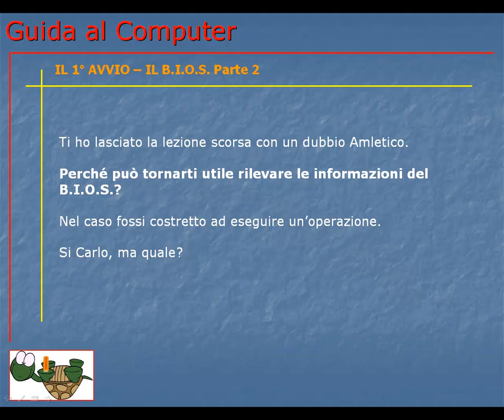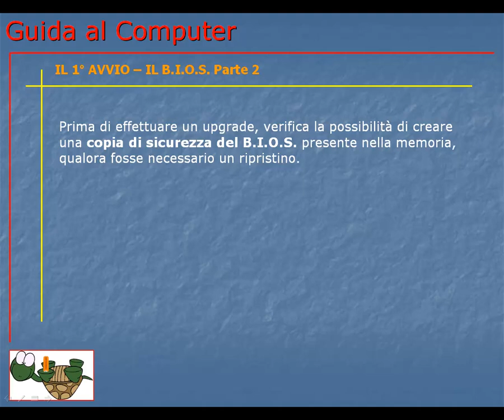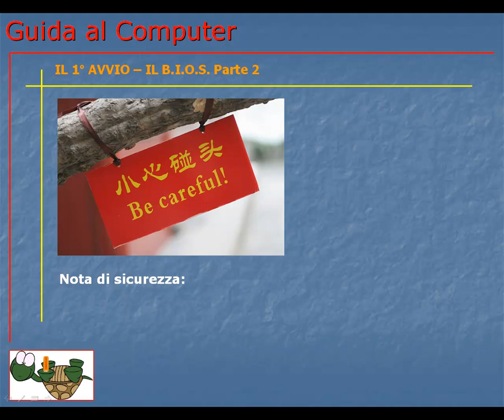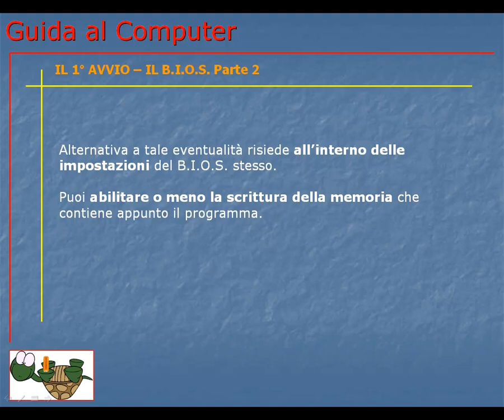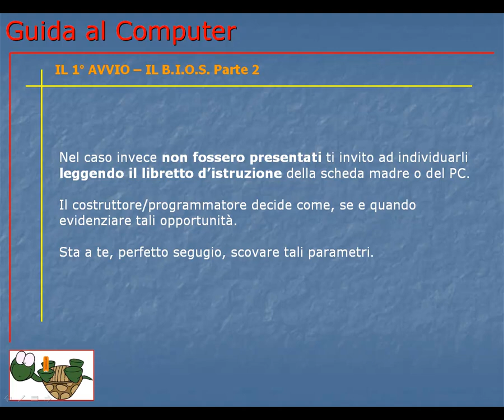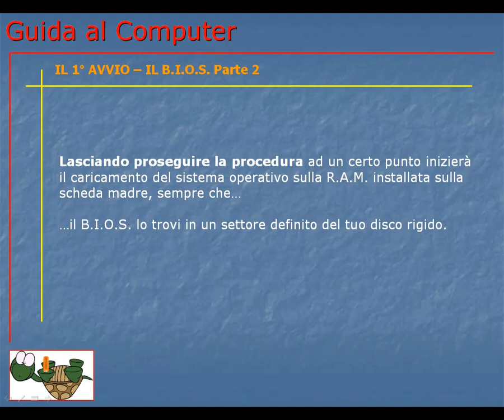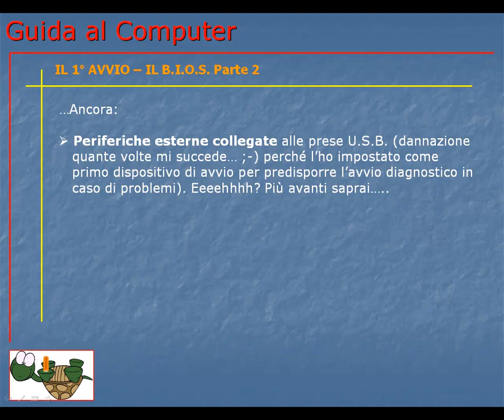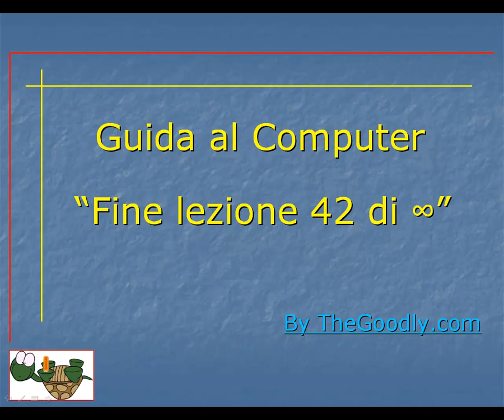Guida al Computer - Lezione 42 - Il 1° Avvio - Il B.I.O.S. Parte 2.mp4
Ti mostro come si esegue un aggiornamento del B.I.O.S. ed alcune procedure di sicurezza nel proteggerlo da attacchi da virus e/o malware generici.

Inoltre vedrai come accedere al setup dello stesso e come leggere l'elenco delle sigle all'accensione del tuo computer.